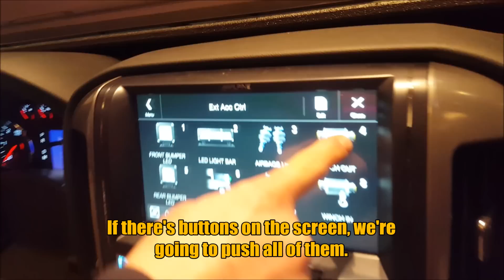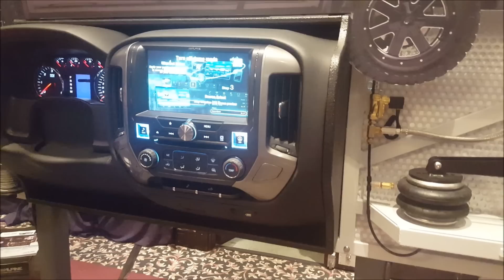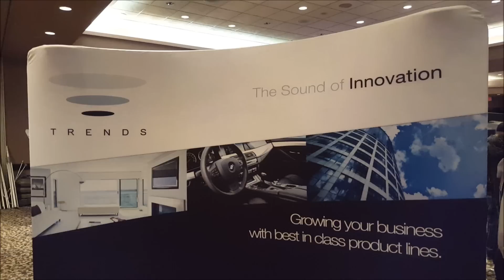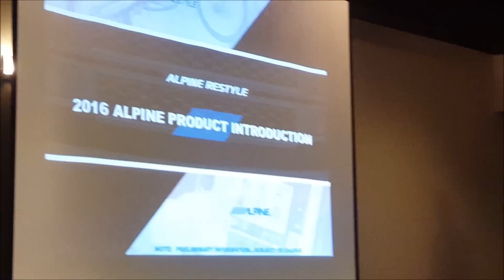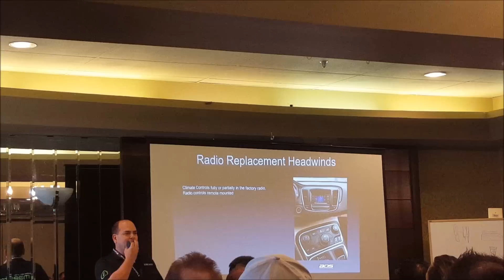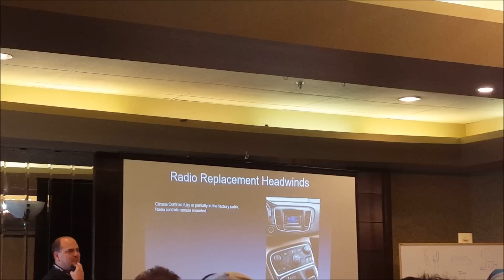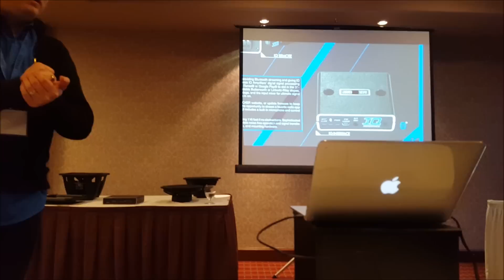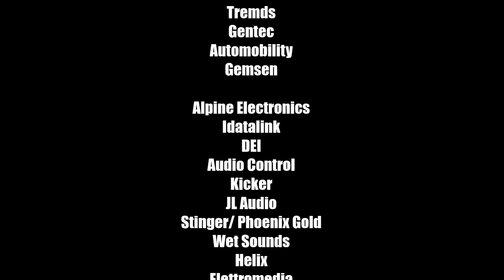2016 Mobile Electronics Expo & Training | AnthonyJ350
In this video I give some highlights of the 2016 Mobile Electronics Expo & Training event in Richmond BC Canada.

About AnthonyJ350

Canada